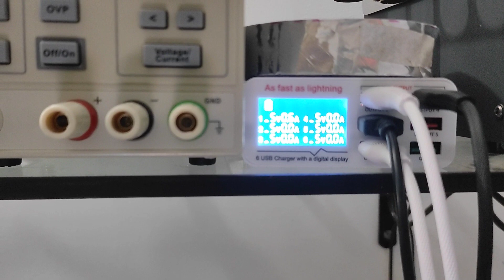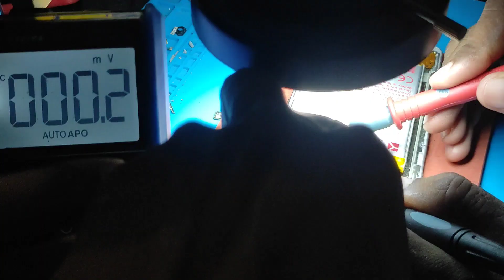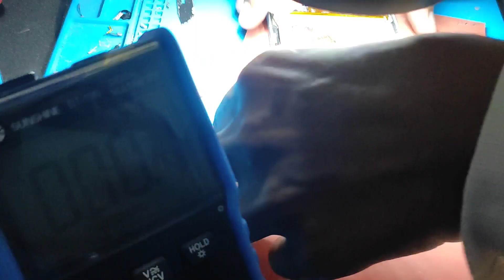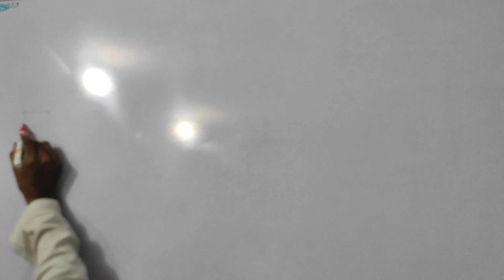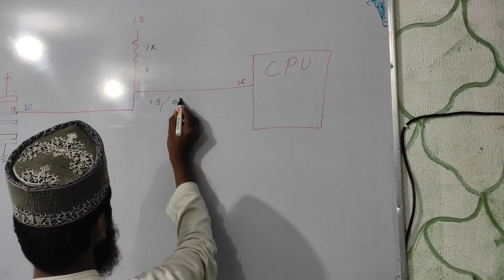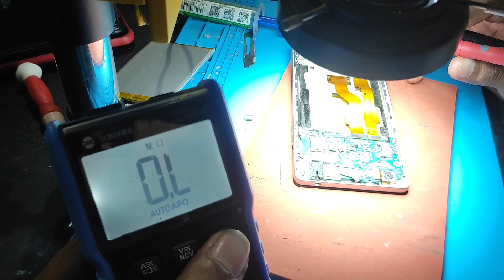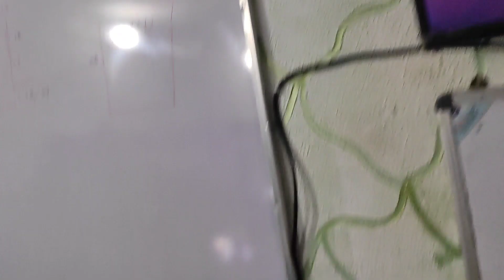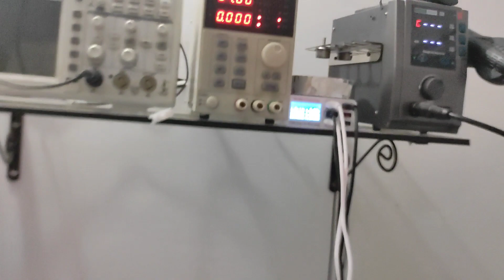oppo A33f battery error